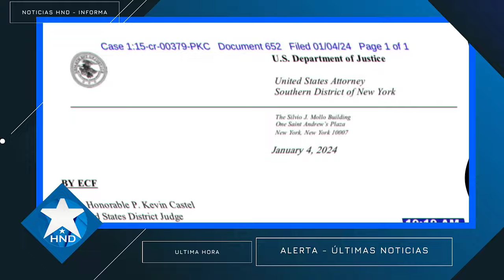Noticias Honduras 12 de Enero2024, Ultimas Noticias Honduras 12 de Enero2024, HONDURAS HOY